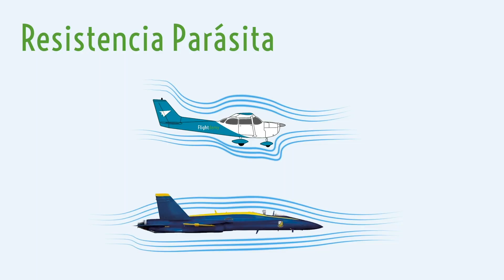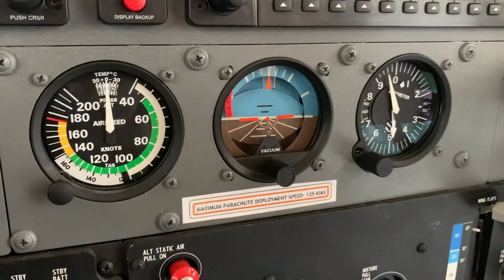Curso Online: Aviación Básica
Este curso está diseñado para los apasionados de la aviación comercial, quienes siempre han querido ser pilotos o simplemente quienes cada que se suben a un avión no pueden dejar de pensar todo lo que hay detrás de estas máquinas voladoras.

Ingresa a para conocer más de este curso